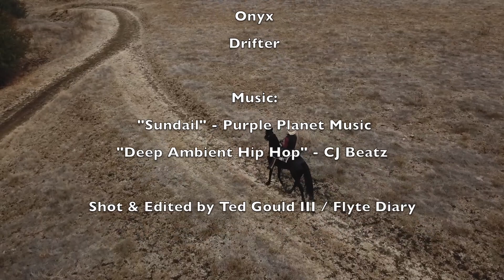Mississippi Cowboy - Extended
I've had my DJI Mavic Pro for about a week and this is my first time flying with a subject in a new location. Musician Prince Damons was cool enough to let me practice with him and his horses, Onyx and Drifter.

My goals were to:

1. Learn how to do "interesting" shots with a subject by doing
2. Read the histogram to yield better footage out of the gate

From this session my new goal is to:

1. Adjust the gimble settings smooth shots
2. Practice "deliberate" shooting;  planning out shots in advance
3. Shooting for the edit
4. Get better at using the manual camera settings

Bonus Goal: Devise or modify a pre-flight check list.

I can already tell that a couple of accessories that would be super handy would be a lens hood or a dedicated display. I don't like to have my phone tied up for one thing.